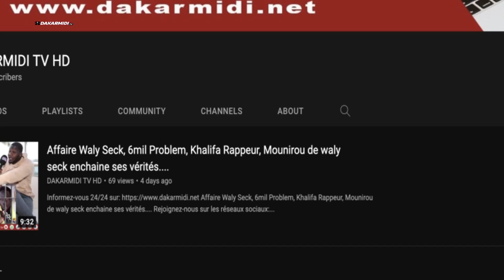Mimi Touré raille Ousmane Sonko': ''tonton Ousmane bye bye dèl kholate ni ngay liguèyè.....''